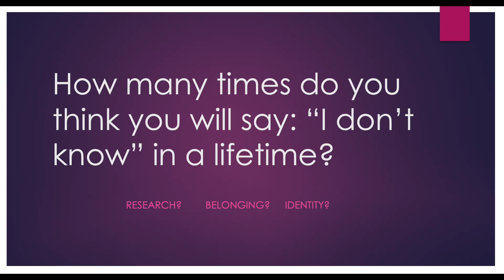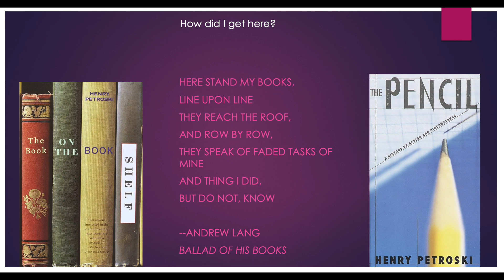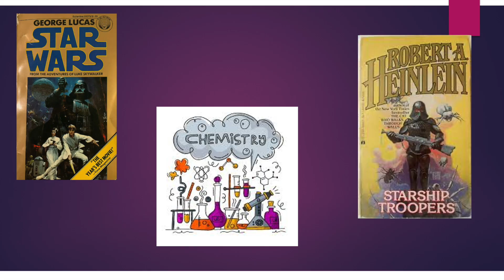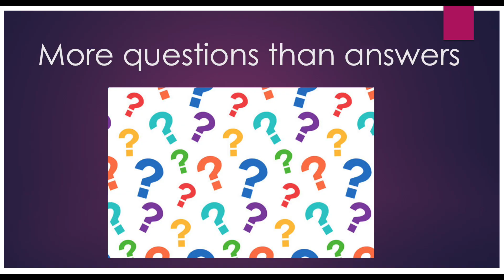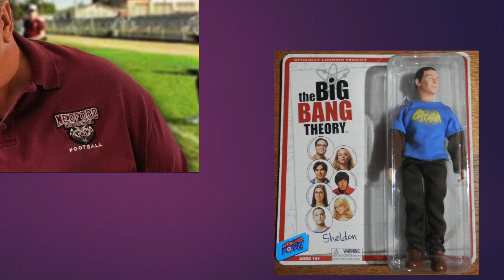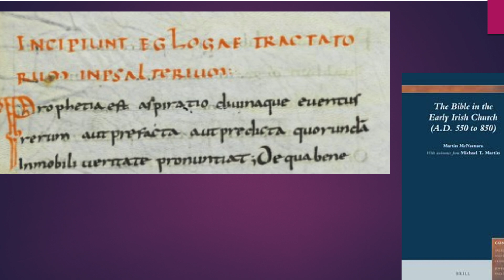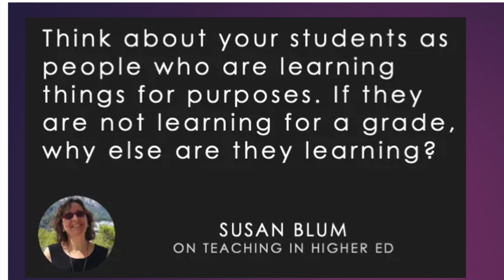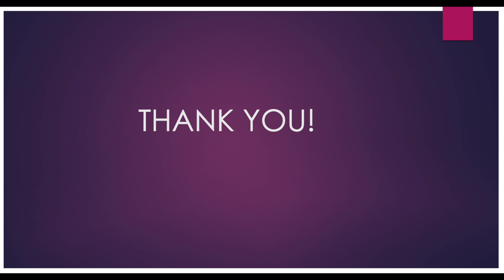"I don't know, and that is okay" by Michael Martin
How many times do you think you will say “I don’t know” during your time as a college student? Maybe while deciding what to research for a paper or for your senior seminar project? Or how to study for an exam? It is scary to think that we don’t know something, yet we don’t know lots of things all the time. Why does that bother us? It shouldn’t. You came here to college maybe not even knowing what your major would be but by declaring “I DON’T KNOW” you made it your challenge, your desire, your ability TO KNOW. So it really is not about what you don’t know, but rather let’s put a positive spin on it and figure out WHAT DO YOU REALLY WANT TO KNOW, all the while knowing that you can sometimes confidently say “I don’t know”. And that’s just fine too. As long as you follow through on it, then it is not a failure, it is in fact a win.